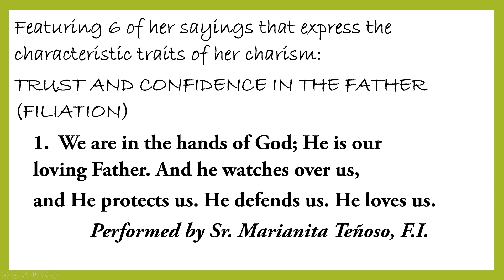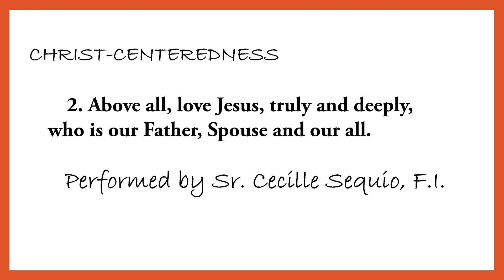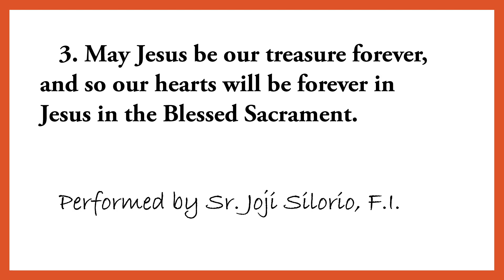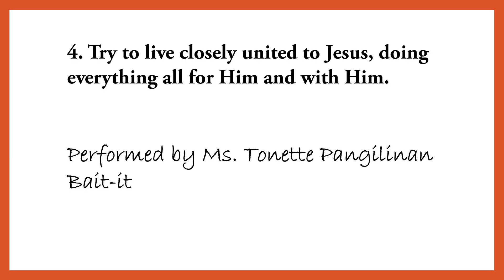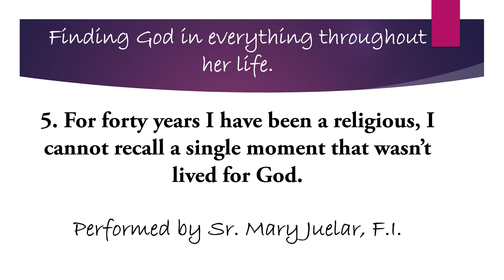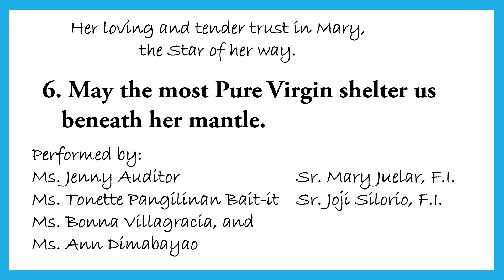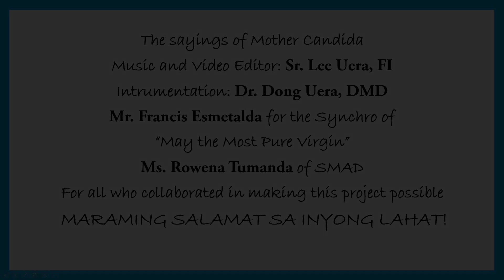A Tribute to St. Candida Maria de Jesus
On this 110th Death Anniversary of Mother Candida, we offer
a short presentation featuring 6 of her sayings that express the charism she
lived and wanted her daughters to follow. Performed by Sisters, Lay collaborators, and 4 friends of Mother Candida...